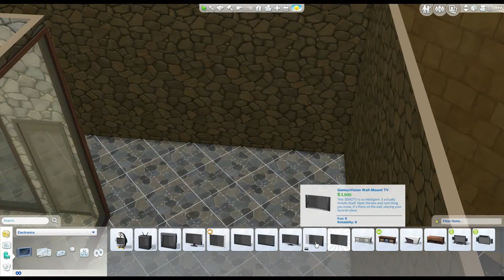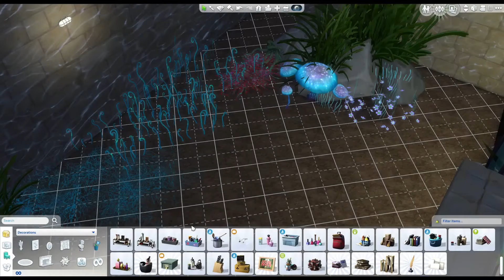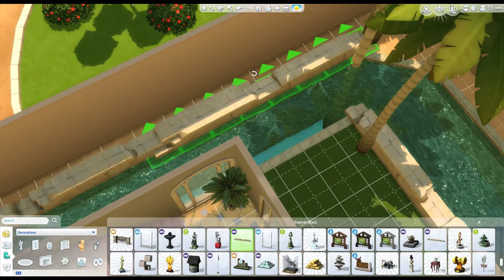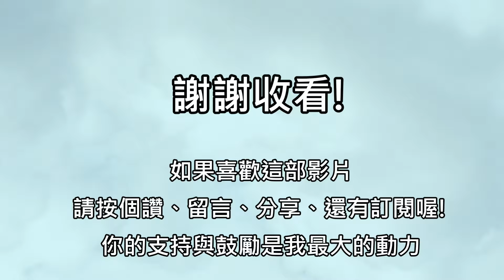The Sims 4 模擬市民4 : 一起蓋房屋 - 綠洲水樂園- Part 3 / 終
哈囉，我是Catherine. 今天我們要在模擬市民4 這款遊戲裡蓋一間充滿異國風情的水樂園。 這間水樂園帶有杜拜的奢華風情。 園區內包含一個終極滑水道、懶人漂漂河、棕梠泉泳池區、接待會館、以及吧檯、熱水按摩池區域。

可以到模擬市民4 創意工房 搜尋我的ID: Catherine1019 (大寫C)來下載這間房屋喔!

我的origin ID:Catherine1019 (大寫C)

音訊資訊:
Song: AleksM - Cloud Nine